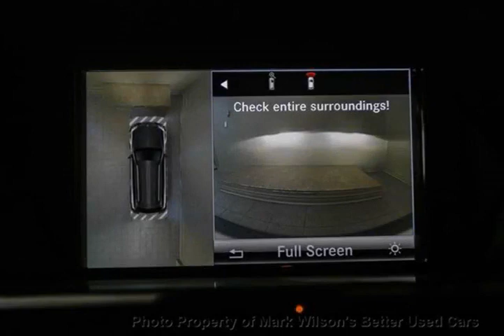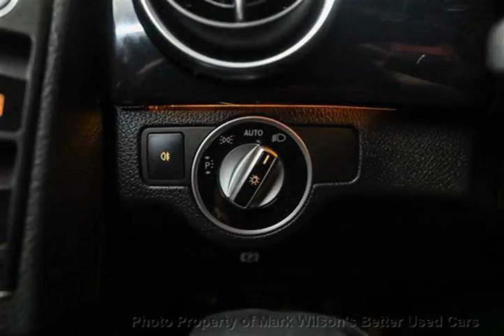Mark Wilsons Better Used Cars - 2014 Mercedes-Benz GLK250 AWD DIESEL! NAVIGATION! PANO ROOF! PA...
Mark Wilsons Better Used Cars - 2014 Mercedes-Benz GLK250 AWD DIESEL! NAVIGATION! PANO ROOF! PARKTRONIC! PWR EG251122